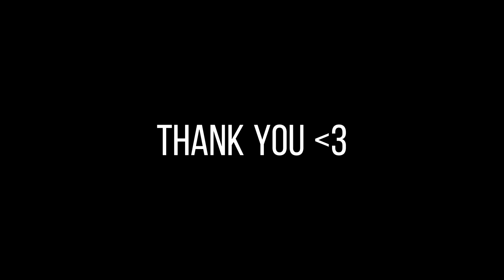My New Favourite Cozy Game? / The Wylde Flowers Review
Hello friends!

Thanks to Studio Drydock for giving me an opportunity to test this amazing game!

Are you looking for a VERY beginner friendly Nintendo Switch game? Well, there is nothing better to start then Wylde Flowers!